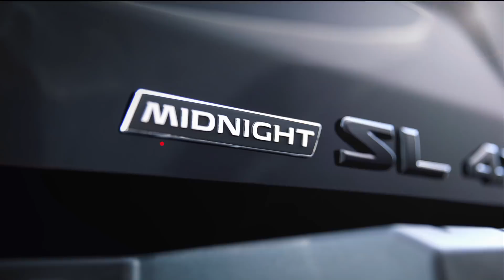2018 Nissan TITAN Midnight Edition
The TITAN and TITAN XD Midnight Editions include a long list of special features including black front grilles with dark inserts, dark headlights, black fog light finishers, black fender louvers (XD only), black outside rearview mirrors and door handles, step rails and more. Both are available in a choice of three exterior colors – Magnetic Black, Gun Metallic and Pearl White.